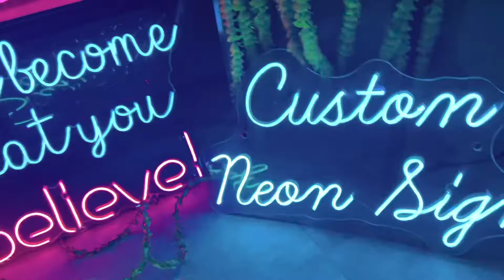CUSTOM NEON SIGNS.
custom neon sign.